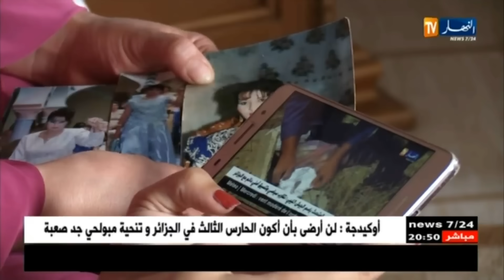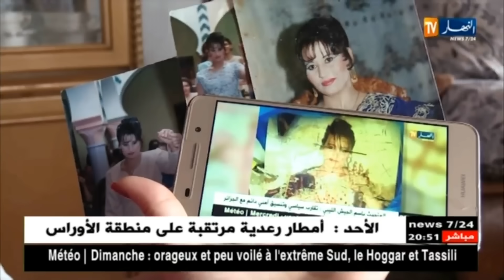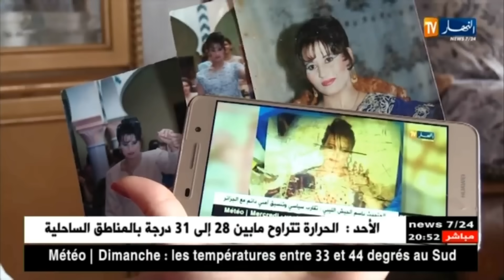مجتمع: شافت تصاورها في النهار..سحروها وحطولها التصاور في المقبرة